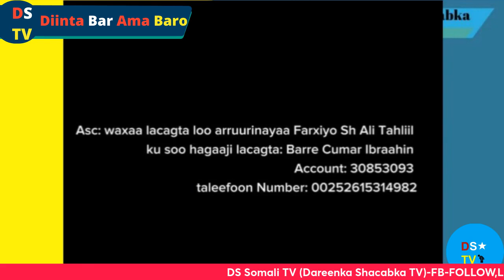DIINTA BAR AMA BARO/TAARIIKHDI QUDUS&DAGAALADII FARAHA LOOGA GUBTEY/SH MUSTAFE X ISMAACIIL/Q2AAD.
XIGASHO CEYNTE SHOW.
HADAADAN NAGU XIREYN SI AAN U WADA SOCONO FADLAN
MAHADSANID.